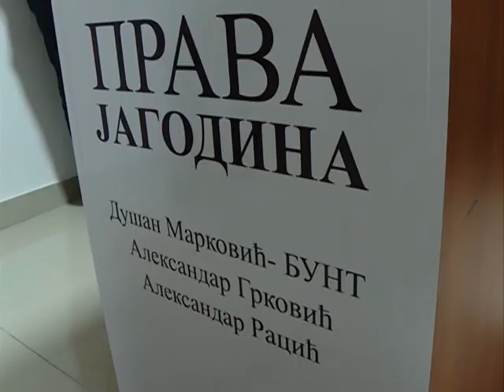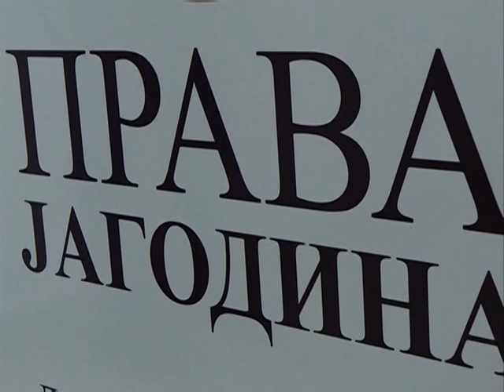Jutarnje uključenje iz Jagodine - Dejan Milošević - (TV KCN 11.02.2019)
novinar: Dejan Milošević
snimatelj: Zlatko Milojković
montaža: Vesna Dobrosavljević Đukanović
proizvodnja: Kopernikus RTV Jagodina